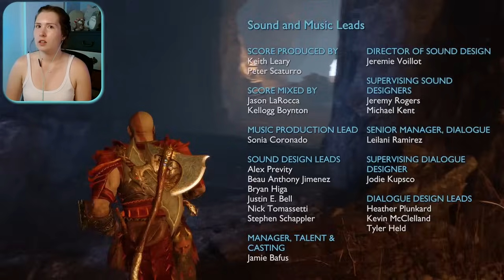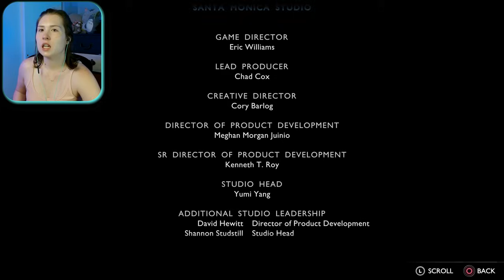RAGNAROK IS HERE!! | First Time Playing God of War Ragnarök ❄ Part 19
Welcome to my first playthrough of God of War Ragnarök!! I am BEYOND excited to be playing some more God of War!

00:00:00 Previously on God of War
00:01:41 Gameplay start
00:11:18 The gangs all here
00:16:09 awwww
00:19:47 I love the scenes with Faye :)
00:28:28 Lets go to WAR!
00:41:11 GD he is epic
00:58:09 Thor wants to catch these hands
01:05:49 that did not just happen...
01:07:51 ODIN WANTS TO CATCH THESE HANDS!!
01:21:47 damn Sindri...
01:22:27 we just losing everyone ... GD
01:34:06 awww my heart (shrine)
01:45:12 Brok's funeral (epilogue)
01:53:25 final thoughts/review